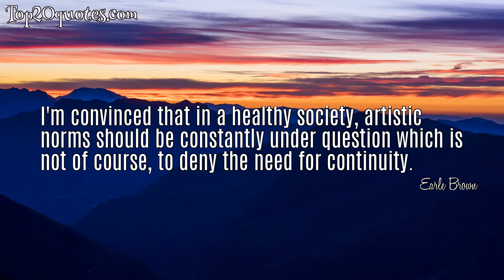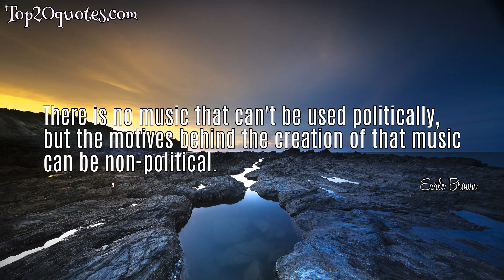⚔ Top 5 Famous Quotes of Earle Brown - Composer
Top 5 Famous Quotes of Earle Brown:
 ○ I'm convinced that in a healthy society, artistic norms should be constantly under question which is not of course, to deny the need for continuity.
 ○ It is not possible, given any degree of optimism and generosity in regard to people in general, to set a time limit on creative reflection or a limitation on the number of people involved in the creation.
 ○ What is a good performance? It lies in the hands and head of a performer... the shortest way between two people is not a straight line.
 ○ Cage's Music of Changes was a further indication that the arts in general were beginning to consciously deal with the given material and, to varying degrees, liberating them from the inherited, functional concepts of control.
 ○ There is no music that can't be used politically, but the motives behind the creation of that music can be non-political.
🖎 Author: Earle Brown
♛ Career: Composer
📅 Life: December 26, 1926 - July 2, 2002